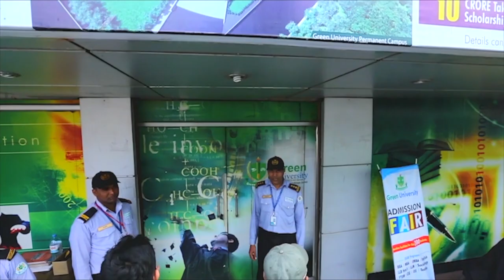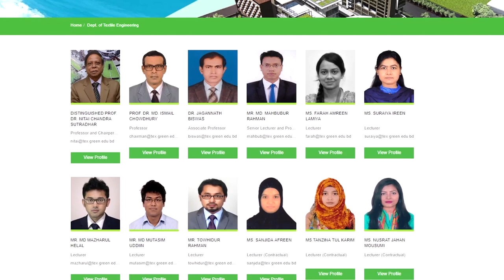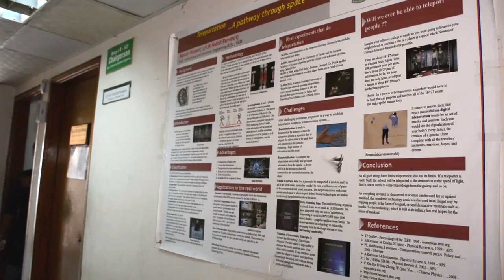Documentary of Textile Department